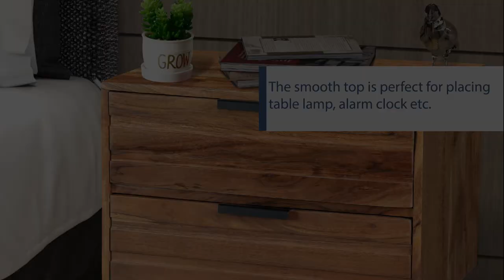UPT-195128 The Urban Port 2 Drawer Wooden Nightstand with Metal Angled Legs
2 Drawer Wooden Nightstand with Metal Angled Legs

Description:

A perfect sidekick to your bed, this nightstand will make a useful piece of furniture to store your bedtime essentials at a reachable distance. Constructed using acacia wood, it features two drawers with metal fingertip handles that provide easy opening. Secured with floor protectors, the black finish slanted legs are reinforced by a stretcher that offers stability. Use the smooth top for placing table lamp, alarm clock and other required items. Due to the handcrafted nature of the product, there may be variation in color, finish, wood grain and knots.

Features:

- One nightstand with a weight capacity of up to 165 lbs.
- It features 2 pull out drawers for an easy storage to your bedtime essentials.
- Constructed using a durable blend of acacia wood and metal, reinforced with a stretcher.
- The top can be used for placing table lamps, alarm clock and other decorative items.
- Product Dimension in inches: 15.5 L x 23.5 W x 23.5 H.
- Drawer interior dimension in inches: 12.6 L x 20.6 W x 5.7 H
- Natural Variation: The color, finish, wood grain, and knots may vary due to natural and artificial factors.
- Frame Material Details: Acacia Wood
- Open Shelf/Base: Yes